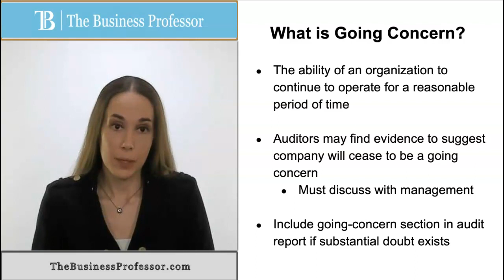Auditing - What is Going Concern?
Dr. Reanna Berry explains what is a Going Concern in Auditing practice.